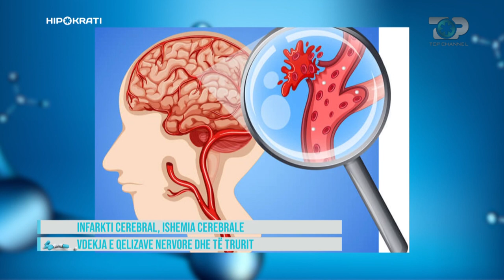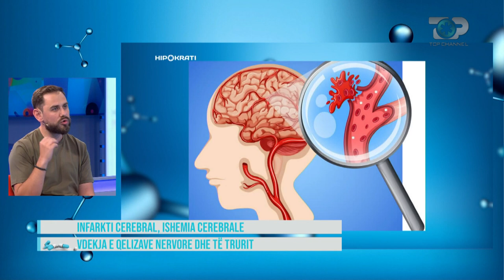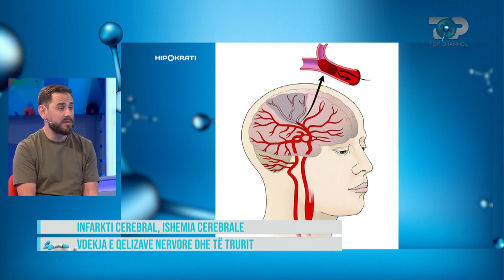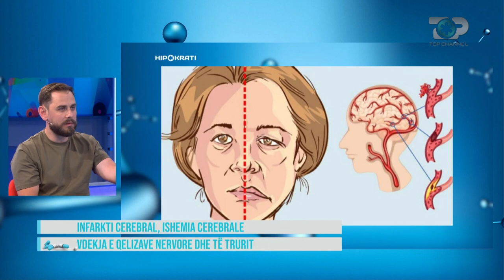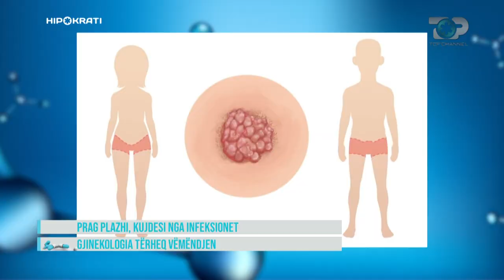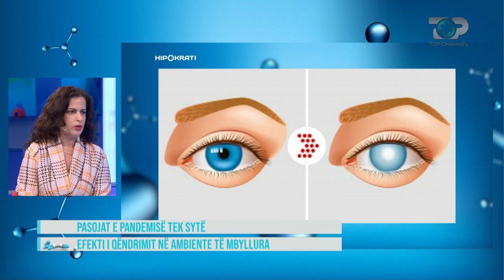Hipokrati - Ishemia cerebrale, Infeksionet vaginale & Pasojat e Covid tek sytë 3 Qershor 2023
Infarkti cerebral dhe ishemia cerebrale, cilat janë simptomat më të shpeshta dhe kush preket më shumë nga kjo sëmundje. I ftuar neurologu Nikolin Mitrollari.

Jemi në prag të sezonit të plazhit, cilat janë këshillat parandaluese ndaj infkesioneve të mundshme në pishina apo plazh. Sa I dëmshëm është klori I pishinave. E Ftuar gjinekologe Lorina Toro.

Pasojat e pandemisë tek sytë, cilat janë problematikat më të shpeshta dhe kur duhet të drejtohemi tek mjeku i syve. Kush është prekur më shumë  nga Covid 19 dhe cilat janë simptomat më të shpesha. E ftuar Teuta Haveri kirurge oftamologe.

Programi i shëndetit "Hipokrati" vjen në këtë sezon i rikonceptuar me fokus informacionin e shkurtër dhe utilitar. "Hipokrati" sjell filozofinë e jetesës së shëndetshme, synon të jetë guida e njerëzve, pacientëve në përballjen me sëmundjen, duke promovuar mjekësinë e sigurtë.
Çdo të shtunë, ora 15:40

Autore: Rezarta Nika
Moderatore: Gerta Heta